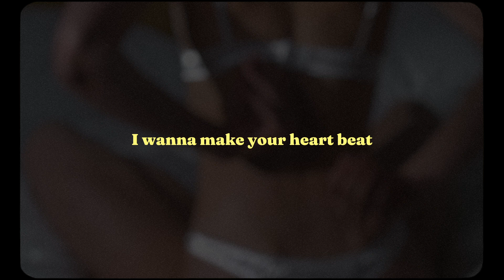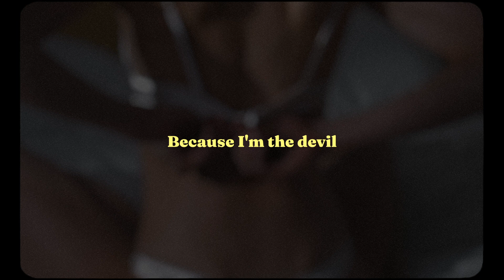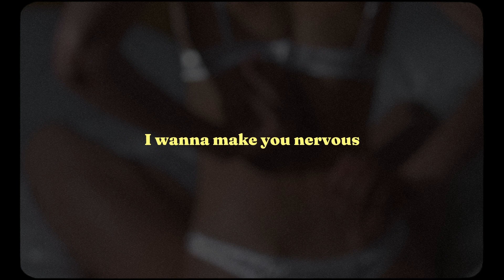Måneskin - I WANNA BE YOUR SLAVE (Lyric Video)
Testo

I'll even bе a clown
Cause I just wanna amuse ya
I wanna be your sеx toy